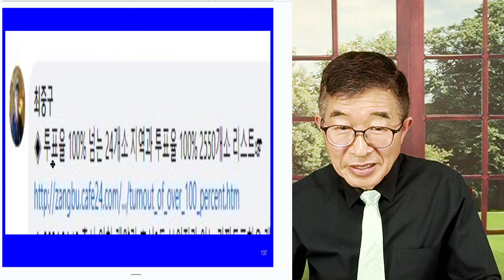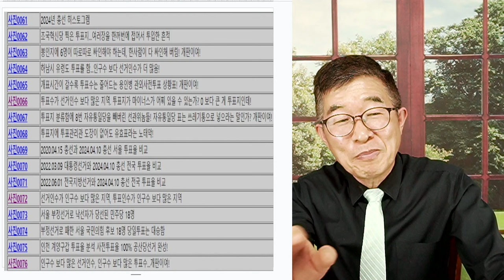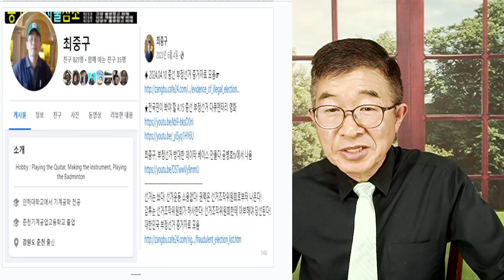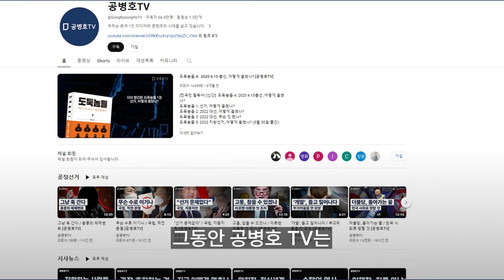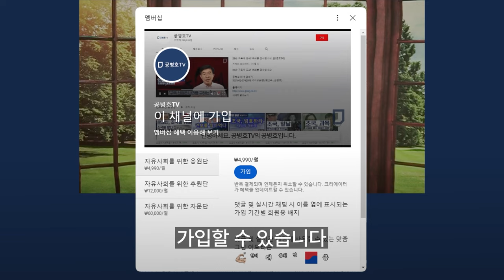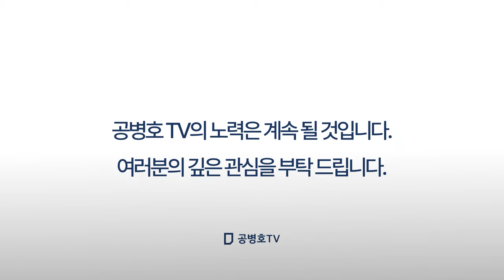최중구, 투혼 / 민초들은 나서고, 나라 일하는 사람들은 모두 외면하고 / 이 나라를 어쩌면 좋은가! / 공정선거, 방대한 데이터 베이스 구축 작업 [공병호TV]